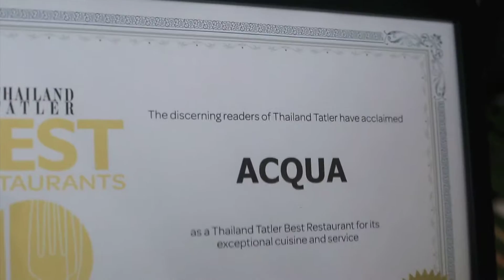Ceretto Wine Dinner at Acqua Restaurant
On Friday 29th April 2016, Acqua Restaurant held “Ceretto Wine Dinner”. Peak season is already on the way out and as every year now is time to start with Wine dinners.